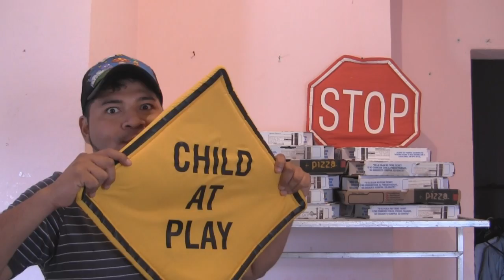ME VOY DE YOUTUBE - LIE!!!!!!!